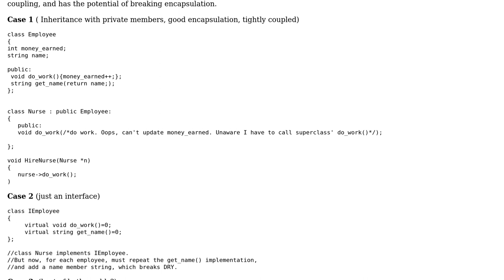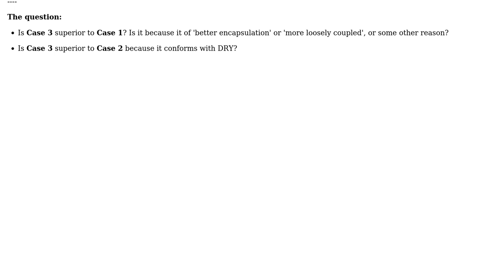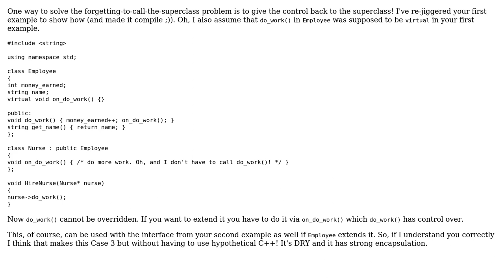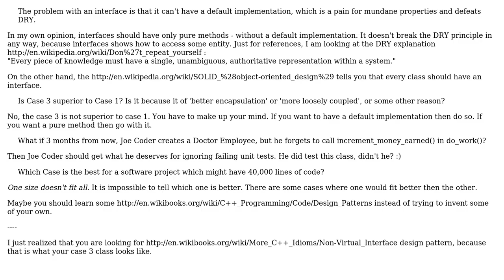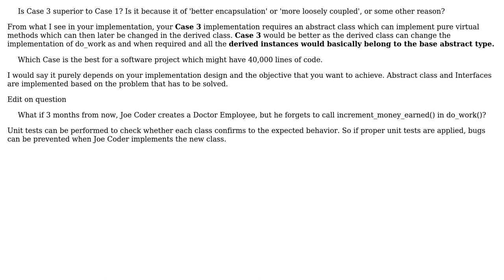Software Engineering: Interface and Inheritance: Best of both worlds? (5 Solutions!!)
Software Engineering: Interface and Inheritance: Best of both worlds?

With thanks & praise to God, and with thanks to the many people who have made this project possible! | Content (except music & images) licensed under CC BY-SA | Music | Images & others | With thanks to user S.Robins user MustafaM user Karthik Sreenivasan user Gyan aka Gary Buyn user DeadMG user B? and the Stack Exchange Network Trademarks are property of their respective owners. You are responsible for your own actions.